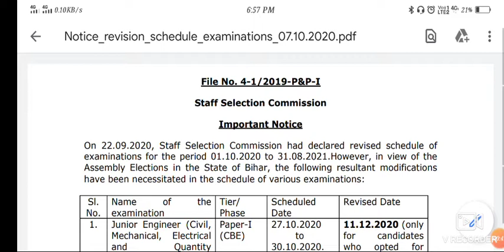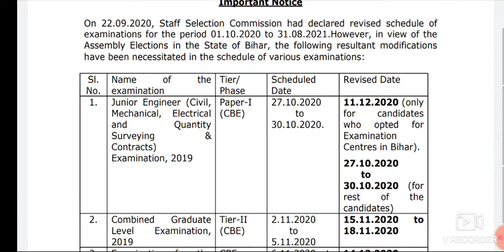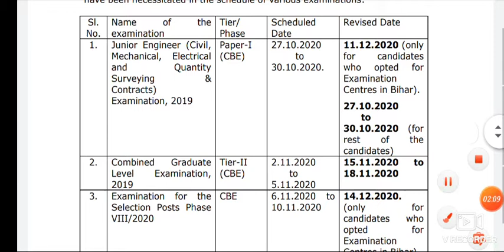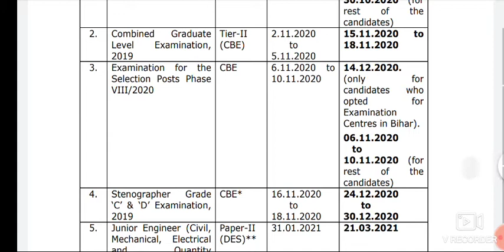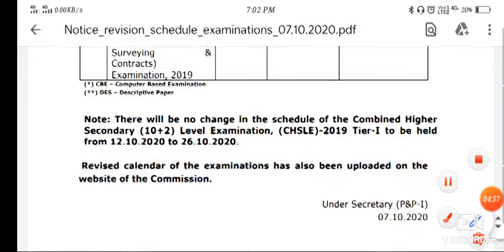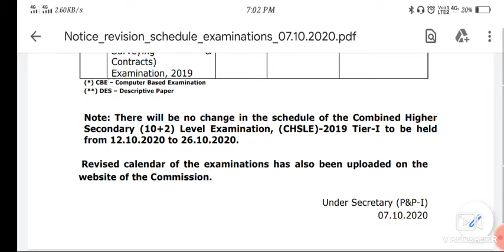SSC Revised Schedule/Exam dates changed Again/SSC Updated notice Oct 2020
ssc changed exam schedule
SSC New exam dates